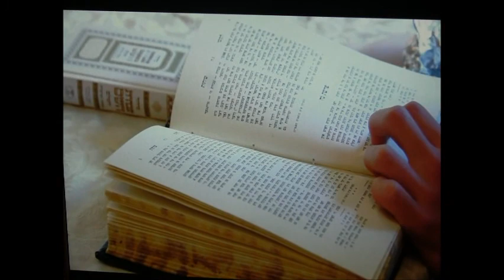Reflection Of Evil, the movie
Reflection Of Evil, Indigogo Campaign Video